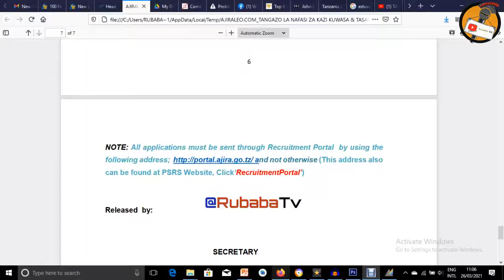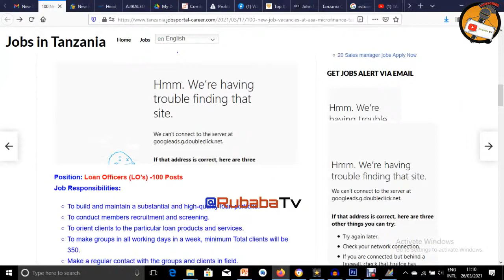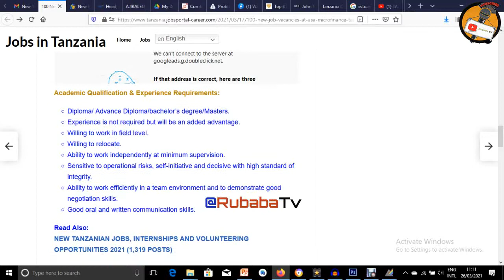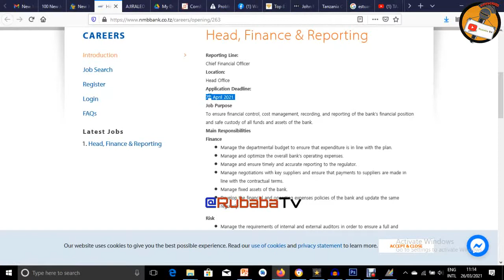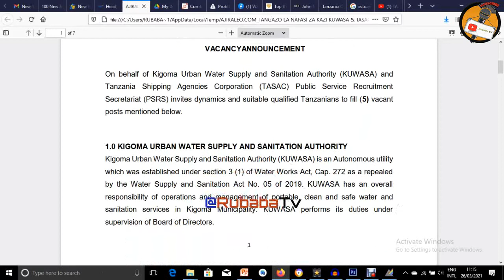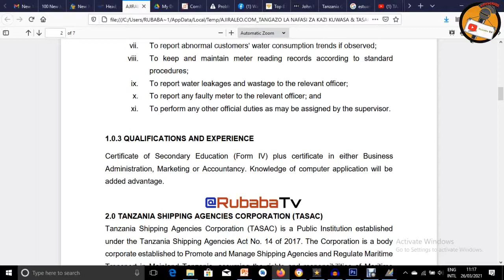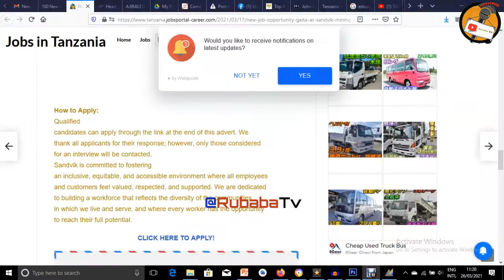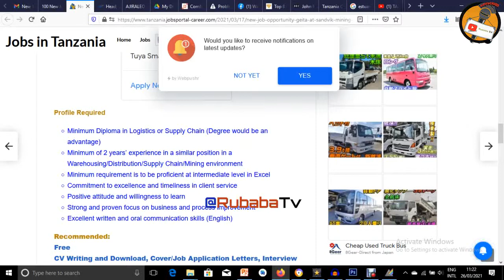AJIRA_LEO: Nafasi 100 ASA Microfinance I Nafasi 5 Utumishi( KIWASA & TASAC ) Nafasi 1 NMB & Mgodini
100 New Job Vacancies at ASA Microfinance (Tanzania) Limited – Loan Officers (LO’s)

5 New Government Job Vacancies UTUMISHI at TASAC and KUWASA – Various Posts, 2021